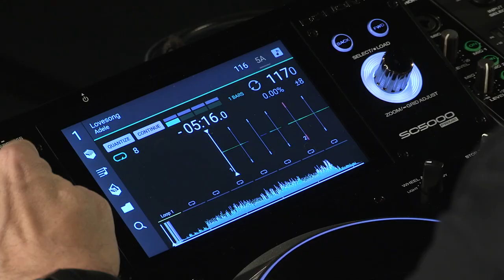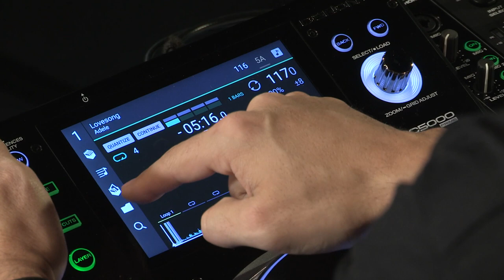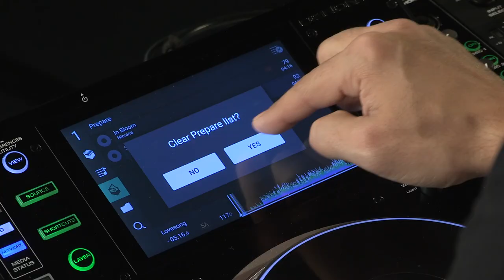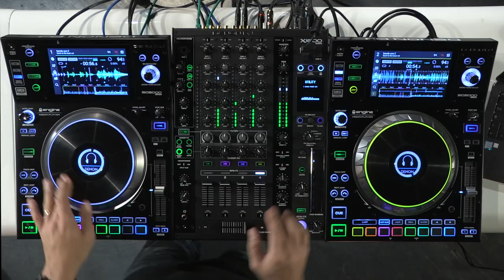Tuto 2 DENON DJ - SC5000 Prime - Les fonctions de l'écran (vidéo de La Boite Noire)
Découvrez en vidéo les fonctions de l'écran du lecteur DENON DJ SC5000 Prime avec DJ EANOV.

FICHE TECHNIQUE
- 2 sorties audio RCA + numériques 24-bits/96 kHz
- 8 pads de performance (Cues, Loops, Slicer et Rolls)
- 1 port USB et 1 slot SD en façade + 2 ports USB à l'arrière pour la lecture
- 1 port Engine Link RJ45 pour connecter plusieurs lecteurs
- 1 entrée remote minijack 3,5 mm
- 1 port USB-B